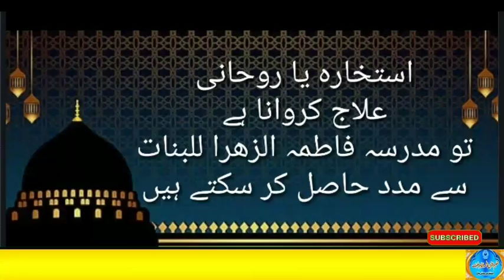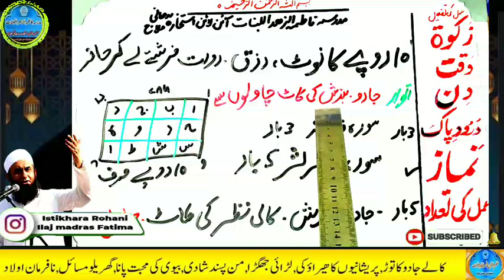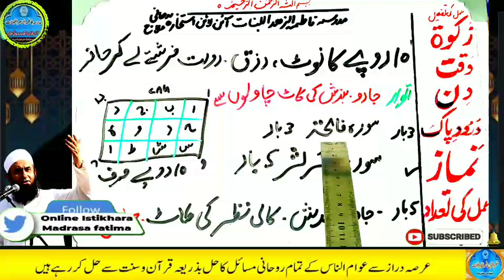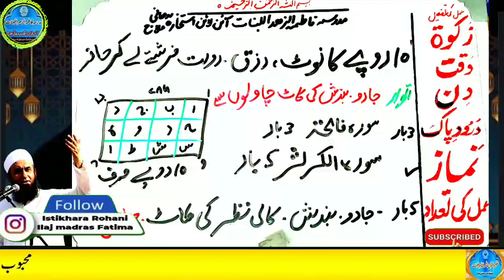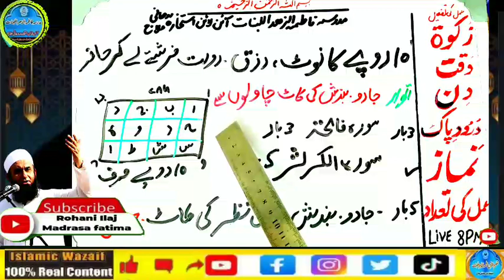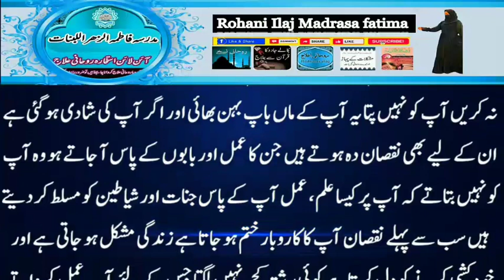Amir hone ka wazifa, daulat ka wazifa, rizq ka wazifa, wazifa for money, jab, pari, mokil ka amal